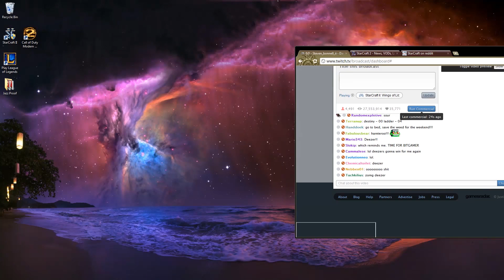Destiny vs. Deezer (after stream snipe) - Starcraft 2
Destiny playing off screen after Deezer stream snipes him (Destiny goes over replay after the game)